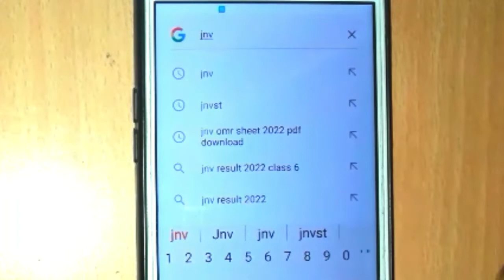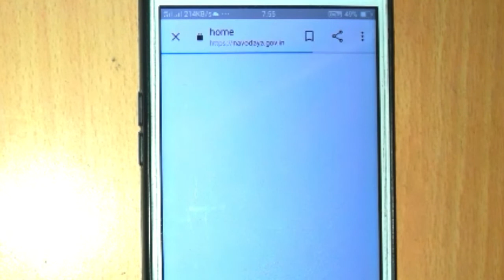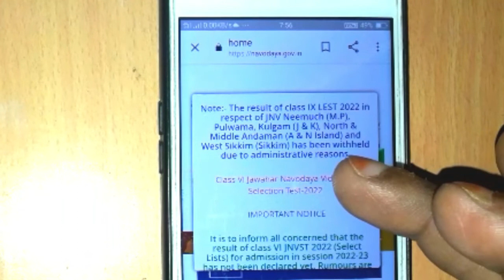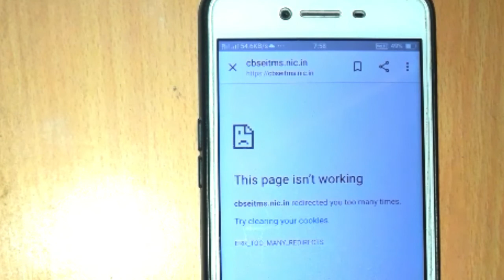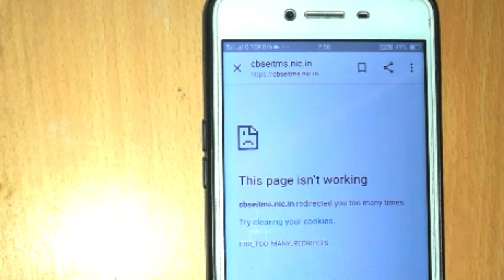Big update of Navodaya class vi result .when will declare the result of jnvst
Big update of Navodaya class vi result .when will declare the result of jnvst class vi

Playlist link